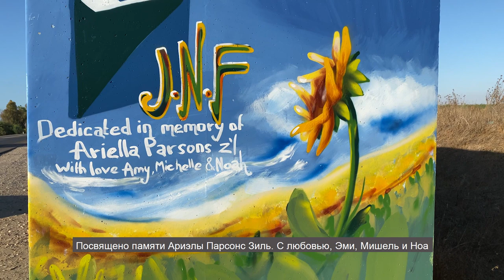БОМБОУБЕЖИЩЕ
Это фильм о том, что уличный художник разрисовывает  бомбоубежища, чтобы они не напоминали людям о войне и постоянных нападениях террористов с Газы, а напоминали о чем-то приятном и вызывали улыбки. Превращает страх и ужас в искусство и радость.

В фильме снимался художник - Элиасаф Меяра

Мы находимся в городе Сдерот, в центральной его части.Газа находится действительно очень близко к нам, очень, очень близко.  И в любой момент, какой-нибудь террорист может проснуться и решить  выстрелить суда ракеты. Здесь дети играют на детской площадке или взрослые гуляют и вдруг раздается воздушная тревога!   И правительство вместе с армией решили поставить  бомбоубежища через каждые 100 метров. Почему? Потому что каждый человек, при воздушной тревоге, успеет за 15 секунд добежать до укрытия. В тот момент, когда ты знаешь, что если будет воздушная атака, если зазвучит сирена, я забегу сюда – это успокаивает, становится хорошо.
И в моем поселении поставили прямо при входе. Ты въезжаешь в поселение и видишь  бомбоубежище прямо на въезде по центру.  Там были деревья, и это было очень красиво, и вдруг, бомбоубежище по центру прямо на въезде.  И что я теперь на войне? В районе военных действий? Как это понимать?  Многие жители Сдерота говорят: Зачем  вы ставите все эти бомбоубежища? Они говорят – разберитесь с врагами, атакуйте их, и тогда не нужны будут бомбоубежища. Мы не хотим бомбоубежища, мы хотим безопасности. И это правильно. Что я на самом деле пришел делать? Если это уже есть, так давай разрисуем это. Как минимум сделаем что-то красивое. Это не весело, это не приятно видеть, это грустно, плохо, отвратительно, но это уже находится тут, так как минимум это будет красиво.  В прошлом я был учителем. Да, с детства я любил рисовать, и это было мое хобби. Я рисовал на бумаге, рисовал на открытках, на холсте, но не на стенах. Я обратился к руководству поселения и предложил разрисовать это сооружение. Зачем разрисовывать? Ну посмотрите как это выглядит? Не красиво. Такая конструкция и з бетона….. А ты что умеешь рисовать? Ну давайте посмотрим что получится. Что может случиться? Максимум – перекрасим. И я купил краски и разрисовал. Я нарисовал сельский вид. Пейзаж нашего района. Все кто заезжали в наше поселение удивлялись, говорили: «Что это? Кто это сделал? Как красиво!» Им говорили что это сделал Элиасаф, который здесь живет. Так постепенно  я начал расписывать и другие места, расписывать бомбоубежища.  Сначала я думал, что это своего рода хобби, и я соглашался без проблем и я рисовал тут и там, и это стало более известным и дошло до Мэра . Он обратился ко мне и спросил если я готов делать более большие проекты. Короче, со временем я начал заниматься только этим, работы становилось все больше и больше, я стал развиваться профессионально,  изучать больше техник и других вещей. И это то, что я теперь делаю. Что приятно видеть, что не только я решил рисовать на бомбоубежищах, есть еще люди, присоединяющиеся к этому проекту.  Конкретно в Сдерот приезжали художники со всего мира разрисовывать  бомбоубежища. Так я рад, что эта идея растет и что есть еще люди, которые хотят это делать.  Это приятно, так что спасибо им тоже.